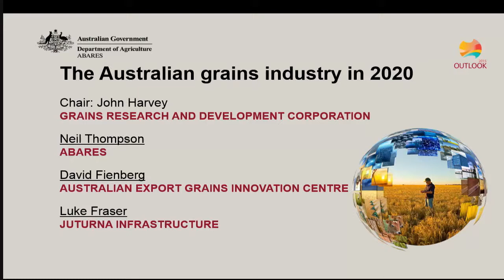The Australian grains industry in 2020 Q&A